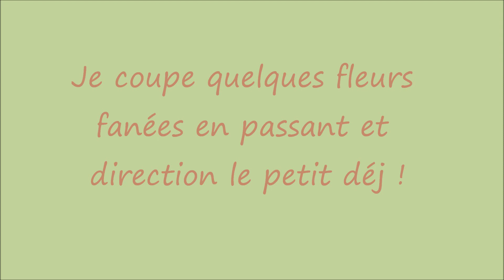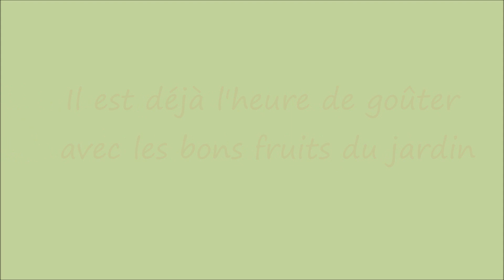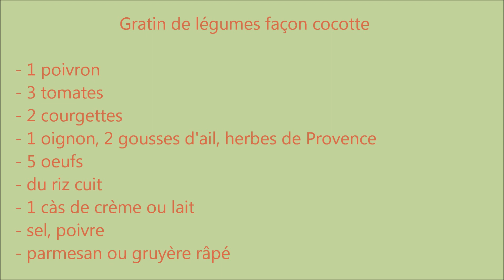96 Journée type au jardin en août, recette gratin de légumes façon cocotte.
Dans cette vidéo vous verrez une journée ordinaire que je peux passer dans mon jardin en août pendant les vacances. On me voit arroser, cueillir, cuisiner, me reposer, bricoler, nourrir les poules...
En fin de vidéo vous aurez une recette avec uniquement des légumes de mon potager: le gratin au légumes et au riz façon cocotte.